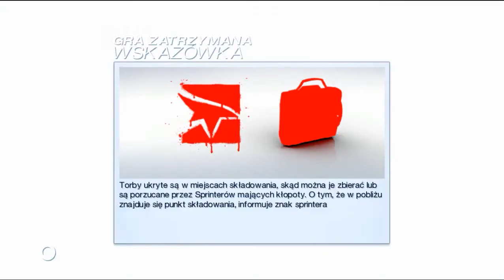Mirror's Edge #2 Czemu niebiescy nas gonią??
Witam w Grze Mirror's Edge.